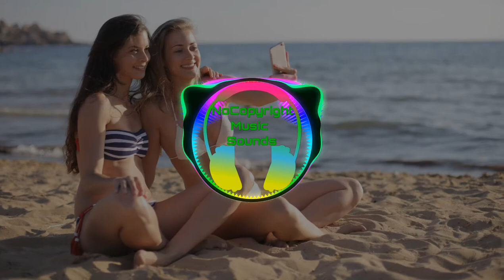Vanishing Horizon by Audionautix ( no copyright music) Pop music|Bright music| Youtube Audio library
🎵 Track details 🎵 :

Title:  Vanishing Horizon by Audionautix

➤ License:

Vanishing Horizon by Audionautix is licensed under a Creative Commons Attribution license

Genre : Pop

Mood :  Bright